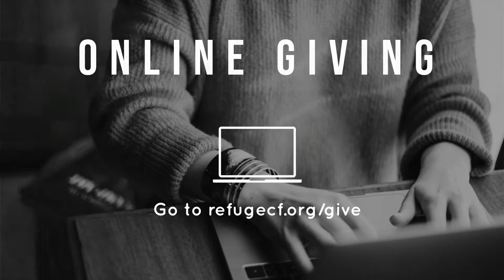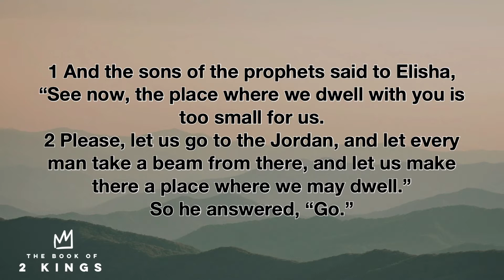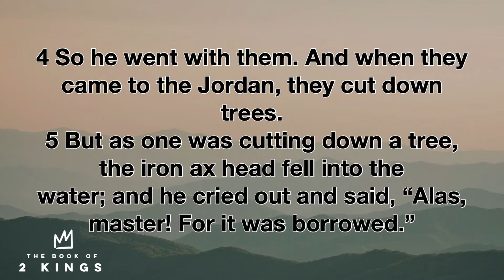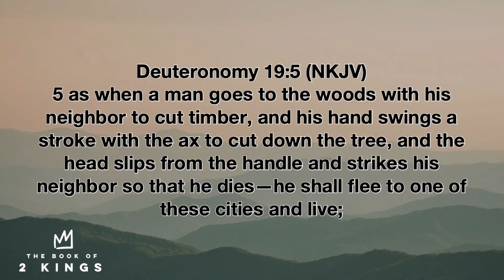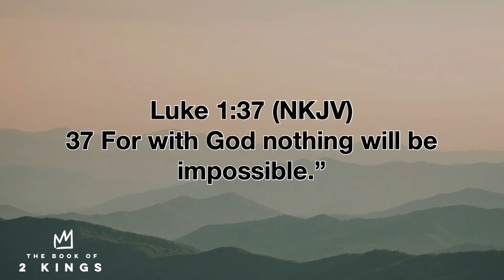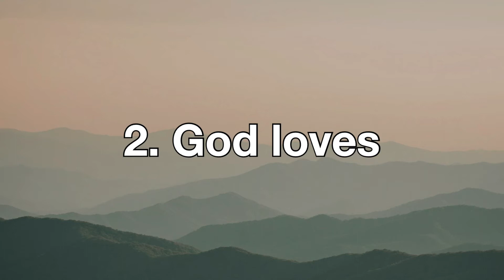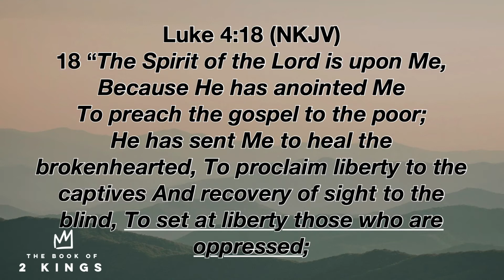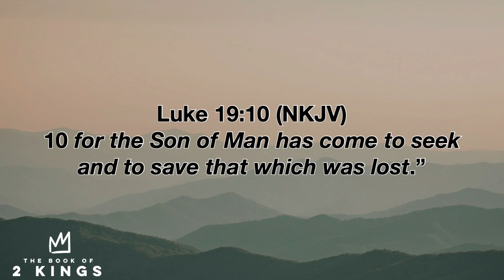"NOT MINE" 2 KINGS 6:1-7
What do you do when you don’t know what to do

How can you possibly get back or find what you lost before you lost it?
No matter what you’ve lost!
You were never meant to be chained to the worst things that have been chained to you

FYI = God Cares - God Loves - God Invites

Bible Study with Pastor Howard Andersen

Every Tuesdays 7:30pm and Sundays 9:30am